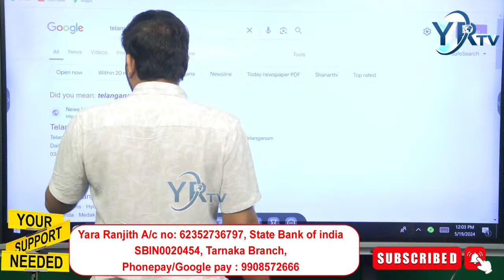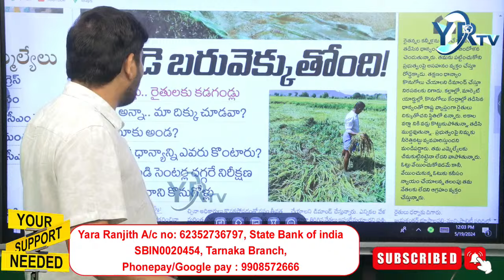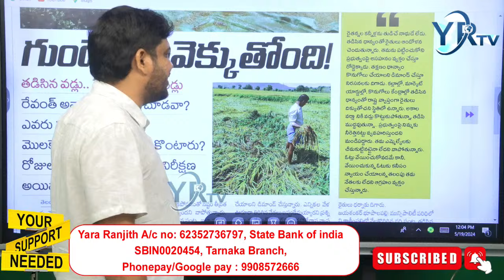తిరగబడ్డ రైతులు త్వరలో భయంకరమైన నిర్ణయం...? YR TV Telugu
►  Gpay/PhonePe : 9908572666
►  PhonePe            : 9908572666